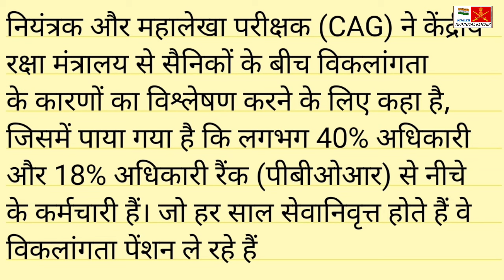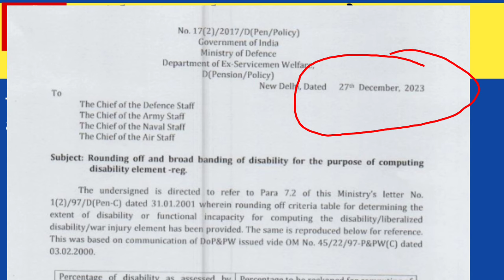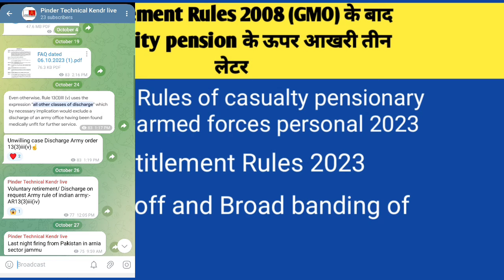Entitlement Rules 2008 के बाद विकलांगता पेंशन के ऊपर आखिरी तीन लेटर (Action after CAG report)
latest circular for disability pension,
Cag report on disability pension,